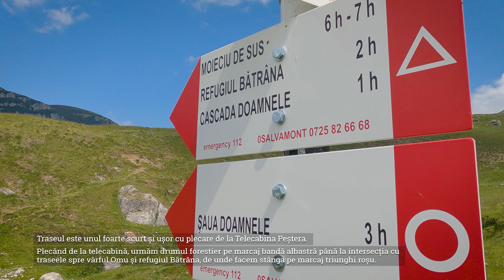Traseu scurt la Cascada Doamnele din Munții Bucegi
Pe Meleaguri în Munții Bucegi, platoul Padina, de la Telecabina Peștera până la Cascada Doamnele.

Telecabina Peștera - Cascada Doamnele

0:00 Intro
0:27 Harta traseului
0:41 Spre râul Ialomița
2:01 Spre Cascada Doamnele
3:04 Cascada Doamnele filmare din dronă

Traseul este unul foarte scurt și ușor cu plecare de la Telecabina Peștera Plecând de la telecabină, urmăm drumul forestier pe marcaj bandă albastră până la intersecția cu traseele spre vârful Omu și refugiul Bătrâna, de unde facem stânga pe marcaj triunghi roșu.

Continuăm până la podul peste râul Ialomița. De aici se văd Valea și Cascada Obârșia Ialomiței.

După ce traversăm râul, ajungem la un nou indicator ce estimează 45 de min până la cascadă.

Trebuie notat faptul că traseul marcat cu triunghi roșu urcă spre Refugiul Bătrâna și nu ajunge chiar la cascadă, ci trece pe deasupra ei.
Dacă urmezi întrutotul traseul va trebui să te abați puțin spre dreapta pentru a coboarâ sub cascadă.
După ce am traversat râul noi nu am mai urmat traseul ci am continuat drept pe drumul forestier care duce pe lângă stână direct spre cascada ce se vede de la depărtare.

Am urcat apoi pe cursul apei și până la cascada principală am mai găsit câteva cascade mici, dar foarte frumoase.

Cascada Doamnele nu este foarte înaltă sau foarte spectaculoasă, dar este o cascadă extrem de frumoasă, ascunsă la baza Vârfului Bătrâna (2179m) pe un versant plin de ienuperi.

Poteca și marcajul sunt vizibile pe toată lungimea traseului și nu am avut probleme de orientare.

Lungime traseu: 2,5 km
Diferență de nivel: aproximativ 170 m
Durată: aproximativ 2 ore dus-întors
Dificultate: ușor
Marcaj: bandă albastră și triunghi roșu
Indicat pentru: adulți, copii

Accesibilitate: tot timpul anului (traseul poate fi parcurs și pe timp de iarnă după o informare prealabilă asupra stării vremii)

📸 ᴅᴊɪ ᴍᴀᴠɪᴄ ᴀɪʀ 2 | ɢᴏᴘʀᴏ ʜᴇʀᴏ 9 | ɪᴘʜᴏɴᴇ 12 ᴘʀᴏ ᴍᴀx